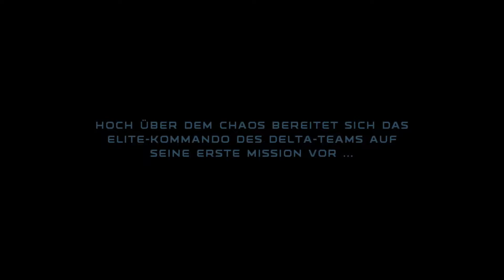Let's Show #14 - Star Wars Republic Commando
Uhhh, altes Egoshooter Star Wars Spiel...und wir spielen mal Klinkrieger und keine Jedi, einzigartige Leute oder sonstwas. Nein, eine Kommandoeinheit, die man jederzeit erneut klonen könnte!

(Google URL Shortener wird verwendet, weil Links zu lang sind. Bringen mir aber keinen anderen Vorteil als Platz)